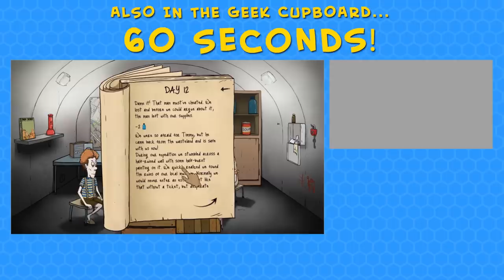Commuter Carnage | Overcrowd: A Commute 'Em Up - Part 3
Overcrowd: A Commute 'Em Up continues as we work on our station in Tarkers Paddock but unfortunately things don't go according to plan, which leads to commuter rage, fights, blood and arrests!

There's also rats in our station now which are obviously unpopular, although we do take care of them quite dramatically with our rat exploder prod.

We try to achieve a few of the well-paid tasks that we've been asked to do to get funds to build a second platform but there comes a point where there's broken kit, noxious fumes, rats, fights, blood, irate commuters and a staff walkout over them not being paid!

NOTE: This is the Early Access version of the game. A key was given to us by the developers.

Every day, millions crowd the tube in a desperate bid to get to work. Can you build and run the perfect metro station to help them make it on time?

Overcrowd is a tactical management sim set on the metro of bustling city Lubdon Town. Blending base building with pausable real-time strategy, Overcrowd offers a unique mix of spatial puzzling, strategic thinking and split-second choices.

Excavate your way through 4 layers of earth. Design your layout carefully and plot commuter routes with user-defined directional signs. Keep things on track with a wide range of equipment to unlock and procure.

You’ll need to assemble a crack team, tool them up and deploy them to run your station in real time. You can set priorities, schedule breaks or just deploy them manually. Keep your staff room well stocked and your employees levelled and you can take you tube station to new depths.

Commuters have needs, just like you and me. The hazards of a badly run station - delays, heat, dirt, rats - will affect their state of mind and your station reputation. Beware hoodlums and pickpockets who will try to derail your operation!

Everything from bin emptying, generator refueling, power, litter collection, heat, commuter AI, shop prices, stock and staff activities are simulated down to the individual level. The huge range of interacting systems gives scope for emergent and unpredictable gameplay.

Procedural campaign. Build a network of stations in the procedural campaign, procuring more tech and hiring staff as you go. Return to past stations when you have more resources and try to earn a full 5 star rating!
Sandbox mode. Define everything from money, staff, map size and win/lose states. Make the game as easy, as hard or as creative as you want.
Commute of the day. Build a station on a randomly generated map, unique to that day.